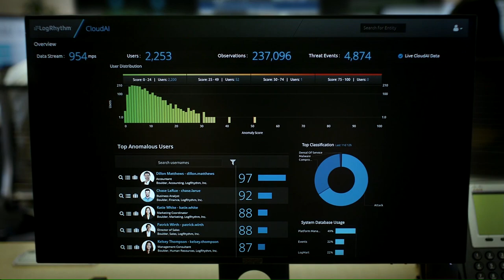Jason Haddix, Bugcrowd - Paul's Security Weekly #564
As the Vice President of Trust & Security, Jason works with clients and security researchers to create high value, sustainable, and impactful bug bounty programs.